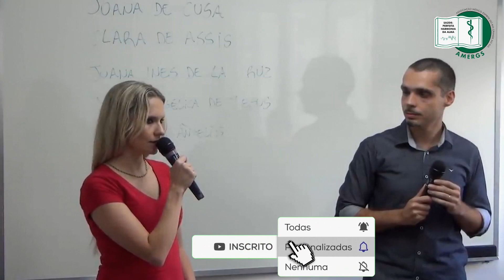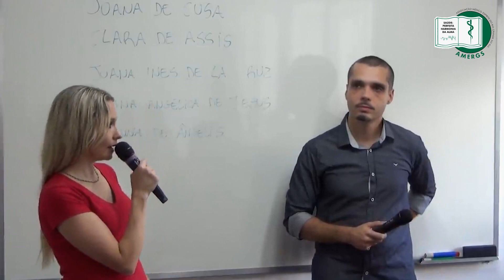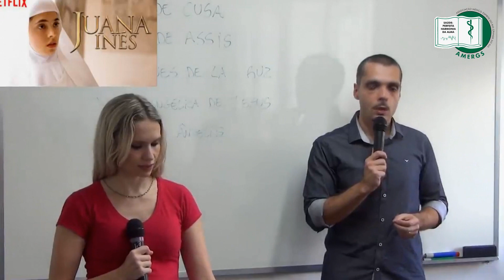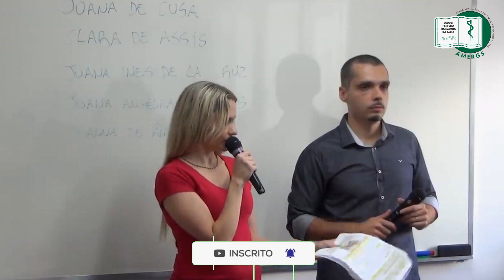JUANA INÉS DE LA CRUZ - Reencarnações de JOANNA DE ÂNGELIS | Cortes rápidos da TV AMERGS